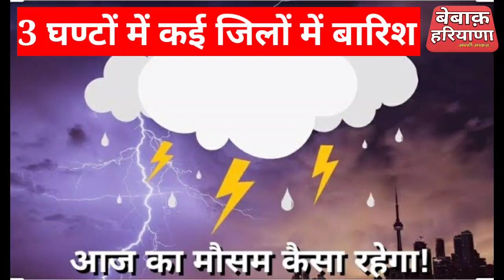हरियाणा में बारिश! 3 घण्टों में कई जिलों में होगी बारिश! किस किस जिले में बारिश, तेज हवा ओले आएंगे